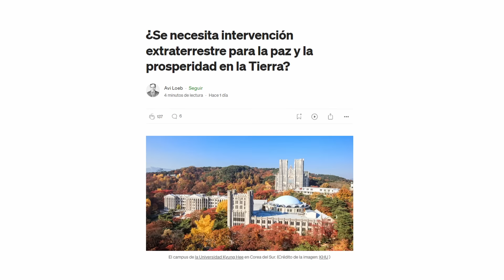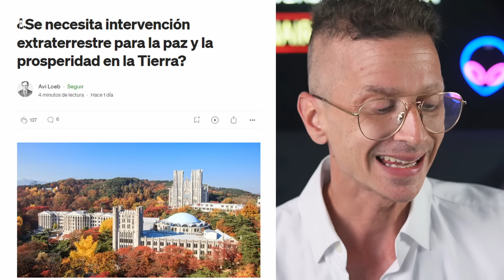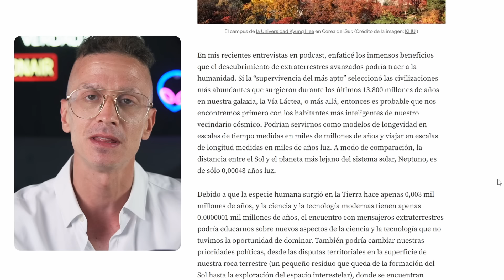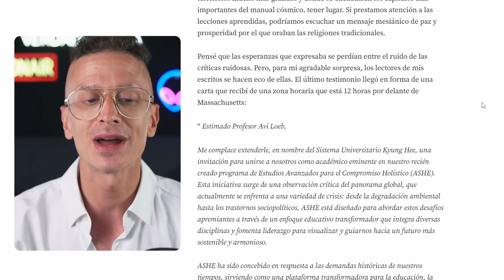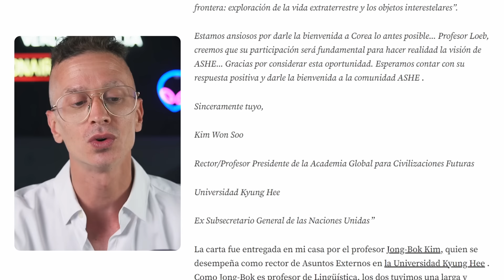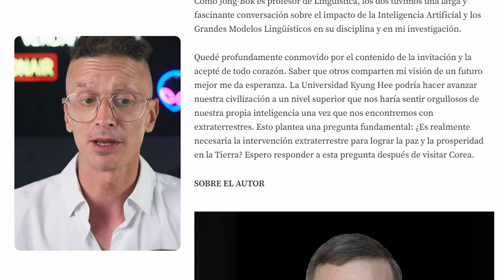AVI LOEB DICE: NECESITAMOS INTERVENCIÓN EXTRATERRESTRE PARA TENER PAZ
El Astrofísico Avi Loeb acaba de publicar un artículo en Medium donde afirma que necesitamos la intervención extraterrestre para alcanzar la paz. Lleva tiempo pensando en ello y que eso nos